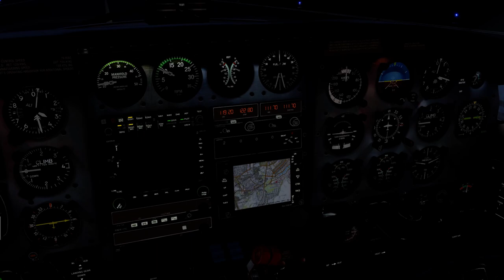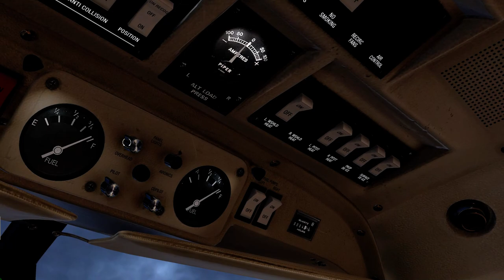PA31 NAVAJO Pouso Visual Brasília